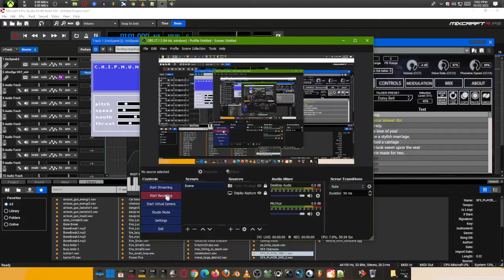C.H.I.P.M.U.N.K. Chipmunk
XANKFONG MIXCRAFT 10 PRO STUDIO